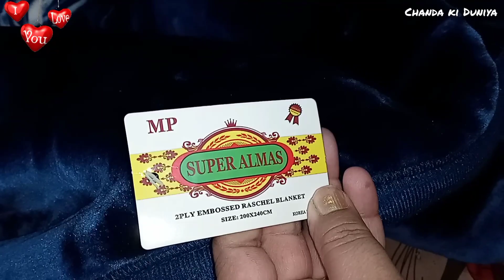Dubai se Bhai blanket Lekar Aaya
Dubai se Bhai blanket lay k aaya